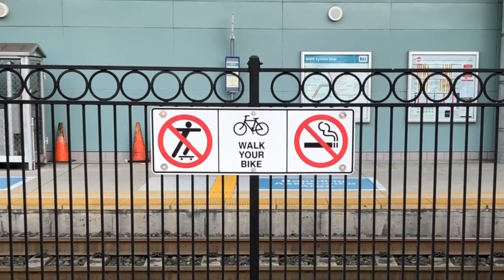Visita da Google, quartier generale di Mountain View - v1.6